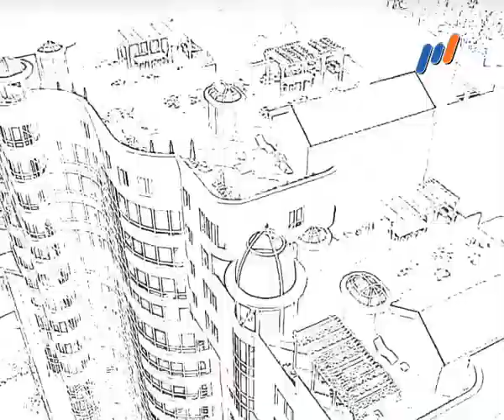Программа "PROжектор НОВОСТРОЙКИ" №9 (Новогодняя 2013)